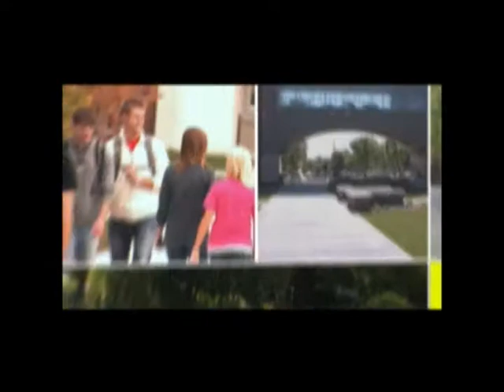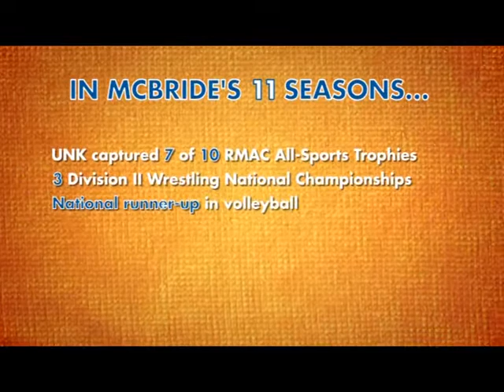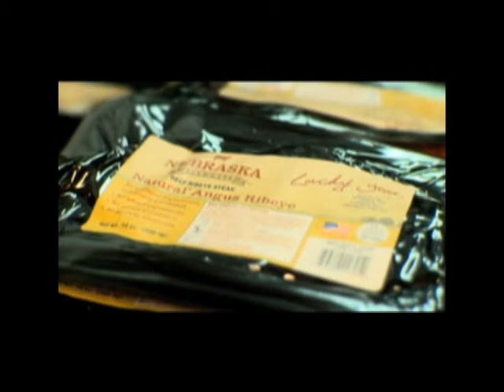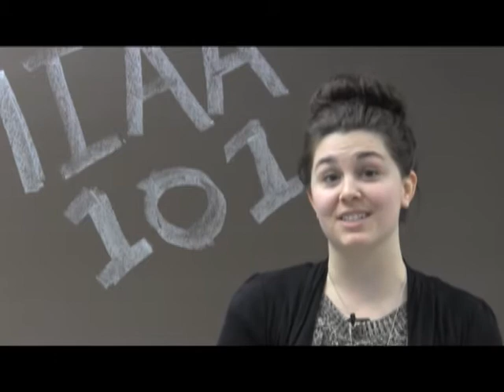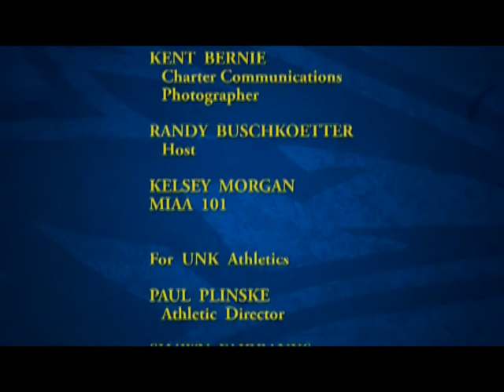Loper Review Season 2 Episode 4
Monthly look behind the scenes at UNK Athletics. This episode features former Athletic Director Jon McBride and his battle against Parkinson's Disease. Also, basketball player Kendall Glidden is in the Senior Spotlight, and MIAA 101 looks at the fall sports seasons.